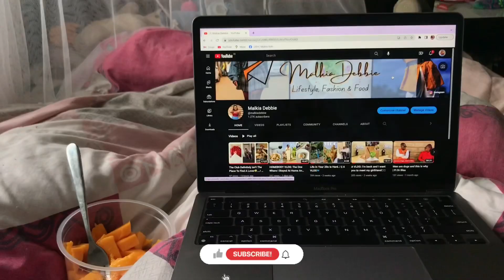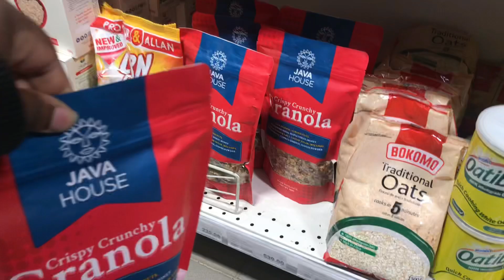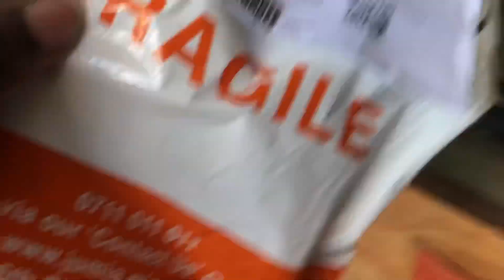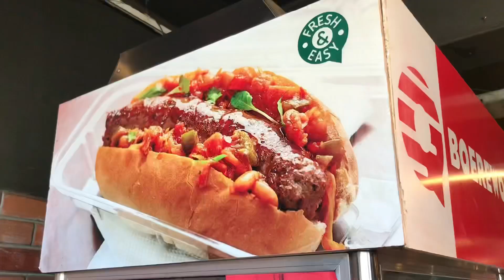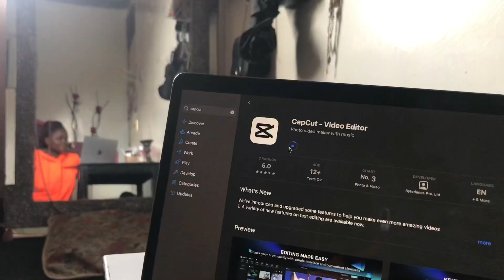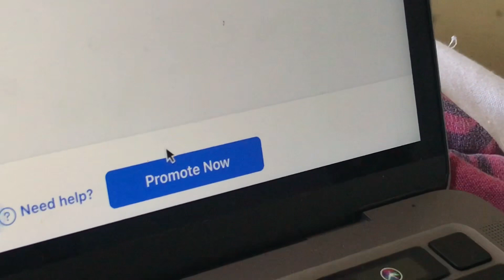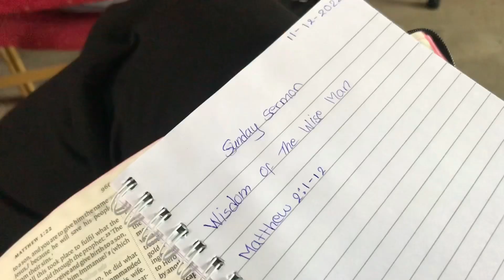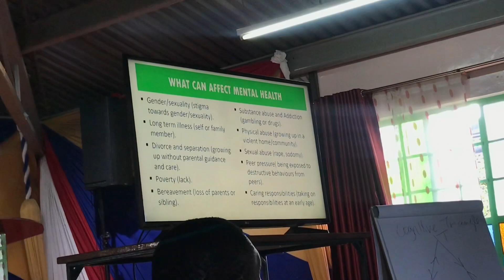VLOG: Working, Planning Content, Cooking and More✨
A Work Week In My Life || VLOG🦋
Watch in 720p or 1080p
Today I bring you a weekinmylife 🤍